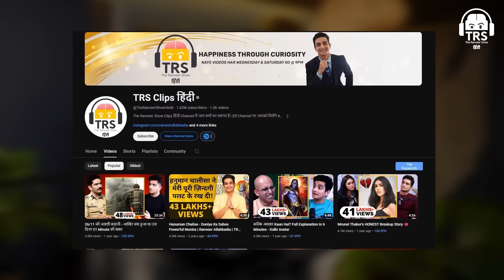Pakistan's BIGGEST Blunder: How Their Suicide Bombing Plan Backfired?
नमस्ते दोस्तों!
आज के The Ranveer Show हिंदी के Episode में हमारे साथ हैं IPS Shesh Paul Vaid, जिन्होंने Kashmir Terrorism के विषय में गहन ज्ञान साझा किया।

इस वीडियो में हम बात करेंगे Tehrik-e Taliban Pakistan (TTP) के बारे में।